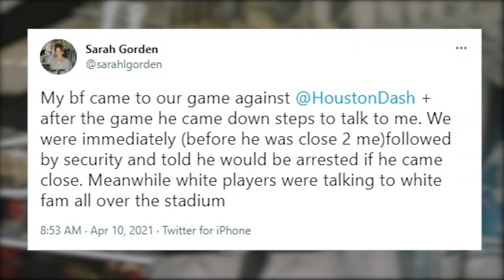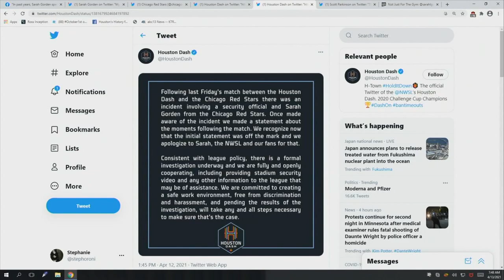Sarah Gorden says she was racially profiled after Houston Dash match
The National Women's Soccer League has opened a formal investigation after Chicago Red Stars defender Sarah Gorden said she and her boyfriend were racially profiled after a match with the Houston Dash on Friday, April 9.